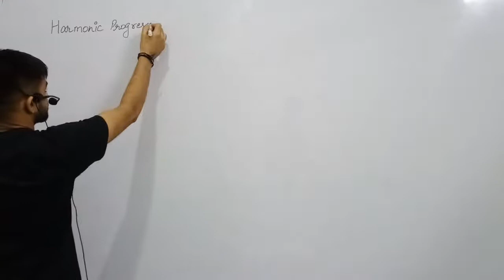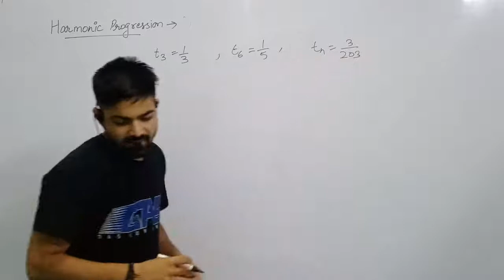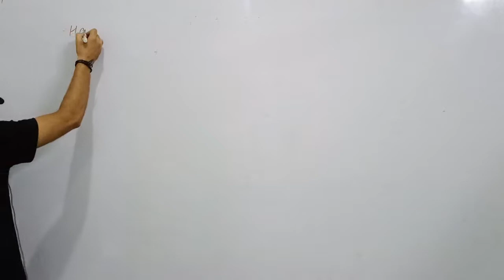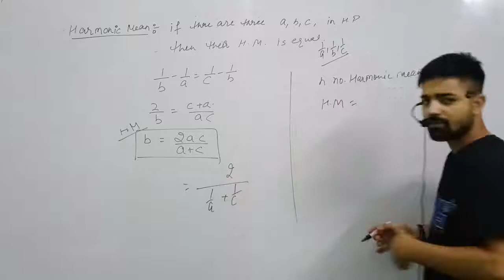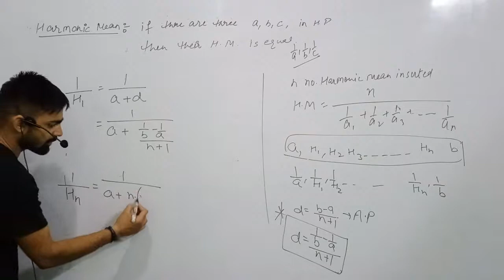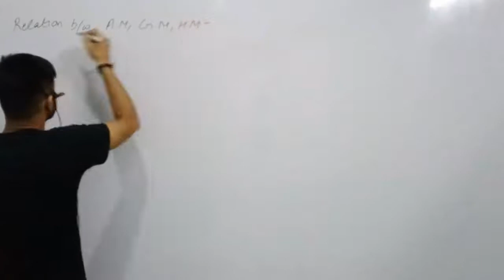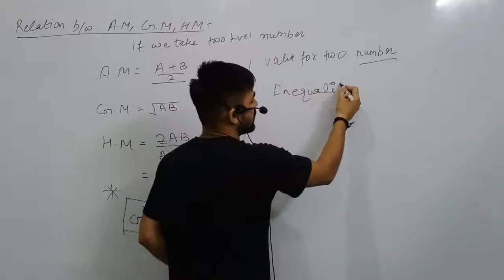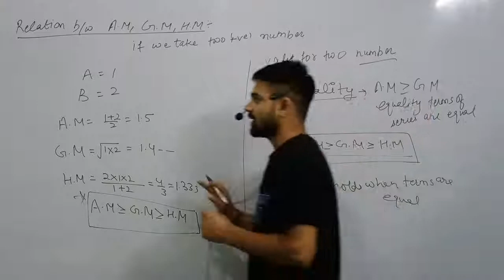11th IIT Math | Sequence and series | Lecture 5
11th IIT Math | Sequence and series | Lecture 5